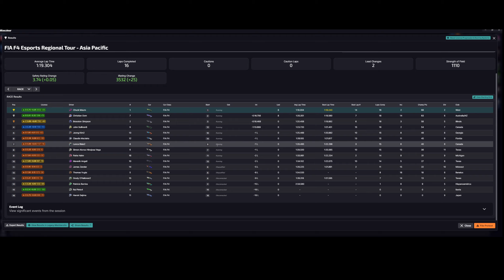Realistic VR iRacing In Motion At One of the Best Tracks In Japan!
What an iconic Track, Top Split!! This is the Asian Pacific F4 Series on iRacing.

This is Iracing at its finest. Pro level, realistic simulation experienced in VR with motion. Join me on this sim racing journey! You too can enjoy this experience through me, without having to sell a kidney and your car.

This is one of many ways you can help grow the channel.
It allows me to purchase fresh content and bring it to the channel as soon as it is released so you can see it here first.

Just some of the gear I use:

Quest 3
PC: 13900k, 4090
VRS Wheel Base
GSI Tony Kanaan Wheel
Sigma Integrale Motion Systems DK2
Simlab P1X
Asetek Invictus Pedals
Black T Shirt
Sweat pants or Shorts
Adidas Socks and Shoes
Motor Grip Gloves
Bubble Gum